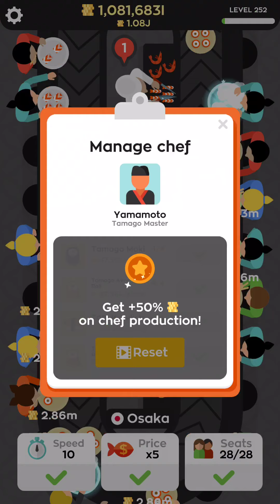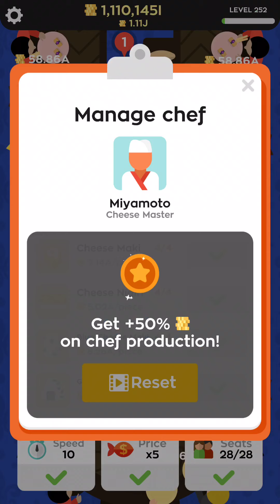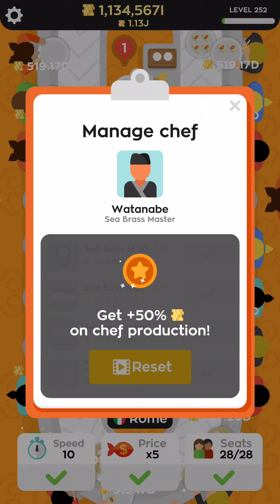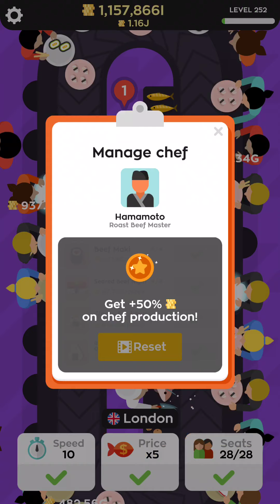Sushi Bar Idle LEVEL 252 (All Cities Maxed Out)